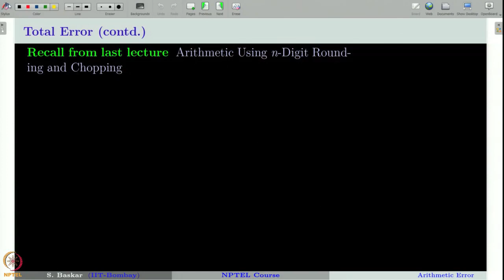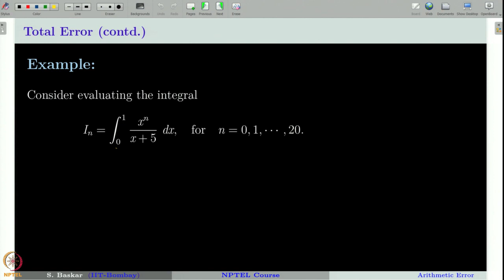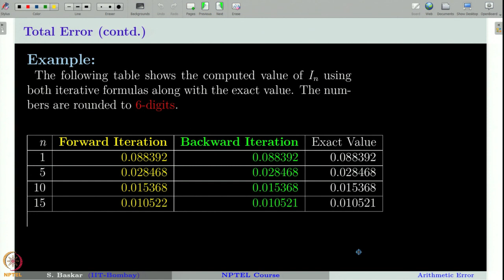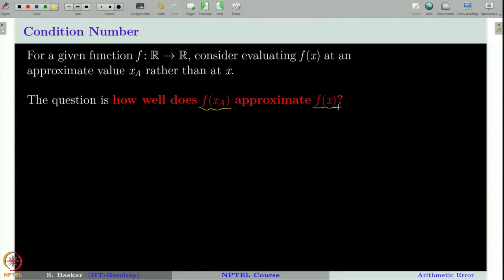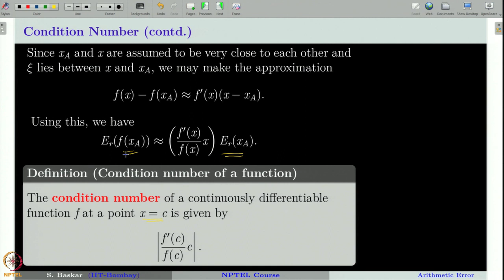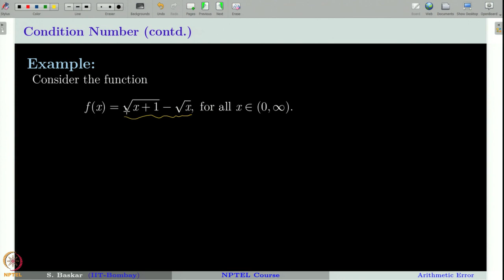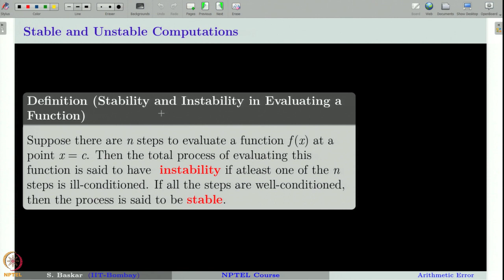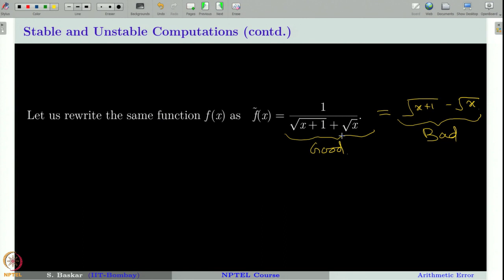Week 1 : Lecture 6 : Arithmetic Error: Condition Number and Stable Computation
Lecture 6 : Arithmetic Error: Condition Number and Stable Computation